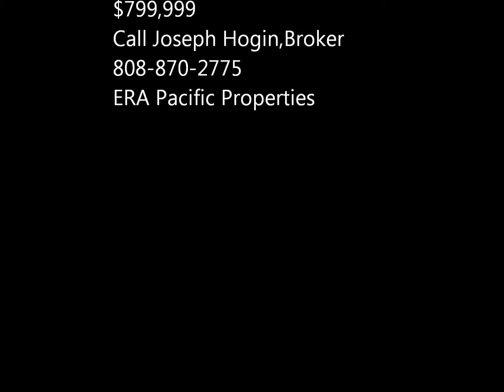170 PONANA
Maui Bank Owned Home